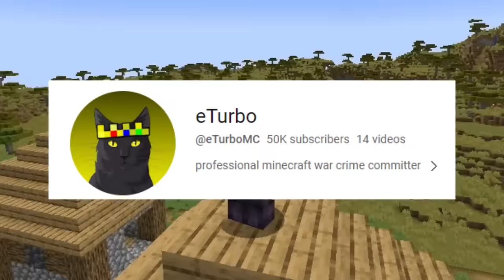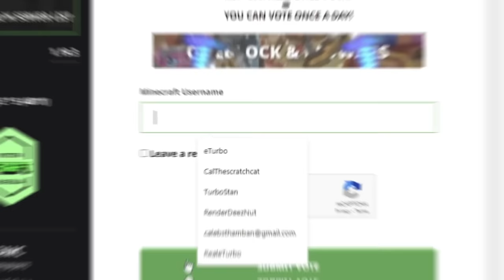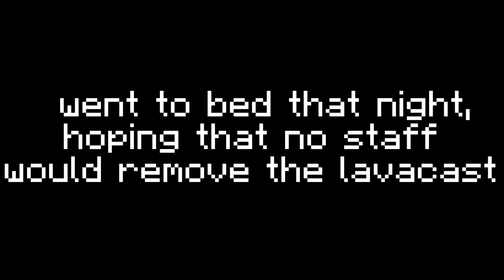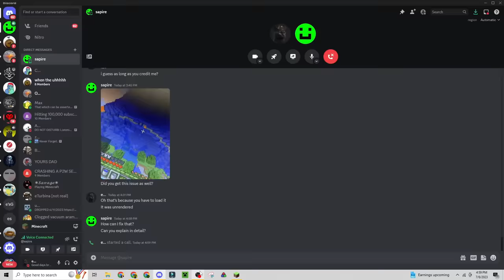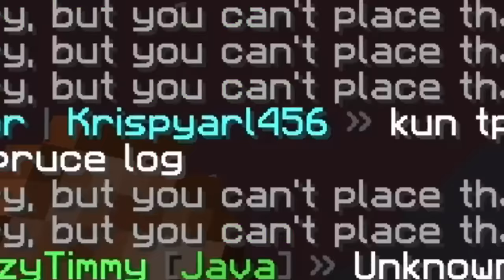GRIEFING a Pay-To-Win Minecraft Server!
In this video I grief a Minecraft Lifesteal SMP server with lavacasts, lava, and water, like on 2b2t. This is similar to The  Horizon videos such as CRASHING A Pay-to-Win Minecraft Server with 100,000 Snowballs - #2 or Lagging a Pay-To-Win Minecraft Server with 5000 Minecarts - Part 1 or Lagging a P2W Server with 7000 Armor Stands - SM #1 (No Longer P2W!). Or DESTROYING The Economy On A Minecraft Pay To Win Server - DonutSMP (ft. TheMisterEpic) and Minecraft Duping - ANNIHILATING a TikToker's Pay-to-Win Minecraft Server... Other Youtubers such as Duper Trooper, SalC1, The Horizon, timeam have done this.

Like ParrotX2 and his School's Minecraft Server / School SMP Series where he Started a War or Ended a War. Not Leowook, RoshamboGames, ClownPierce and his LifeSteal SMP Season 2 / his School's Minecraft Server / School SMP / Brothers SMP/ LifeSteal SMP series/ Minecraft LifeSteal SMP season 2 / season 4. Not Technoblade / TommyInnit / or any other Dream SMP member. This is a new and original Minecraft idea like HermitCraft or LastLife or DoubleLife with Grian and MumboJumbo. Survival is harder than Hardcore Minecraft because PVP is on and there is revenge, griefing, stealing, scamming, and war!